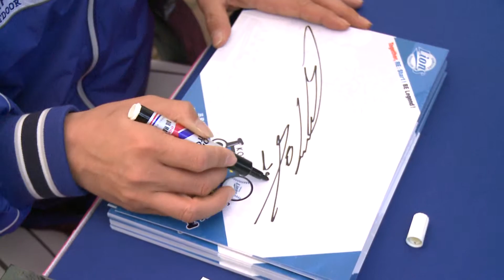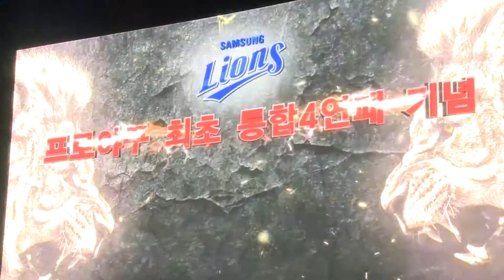삼성, 통합 4연패 기념 팬페스티벌 (시민기자 최문석)